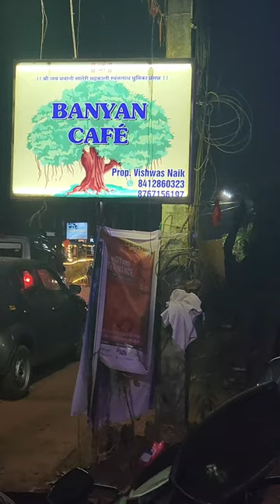Кафе " Баньян " Арамболь, ГОА, Индия 26.01.2024